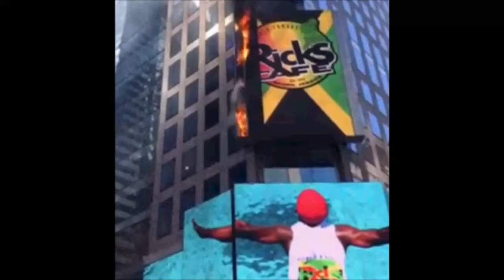Times Square Billboard catches fire spontaneously in New York City 5/19/19